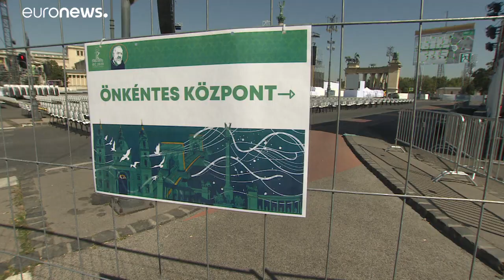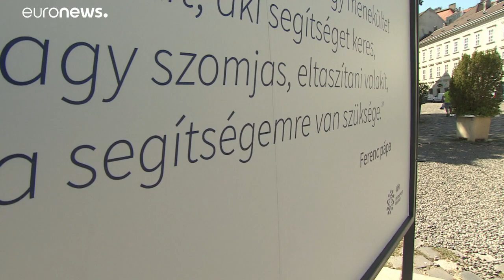Budapest: 75.000 Gläubige bei Papstmesse erwartet, ohne Test und Maske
Die Bühne ist fast fertig auf dem Budapester Heldenplatz: Dort wird Papst Franziskus die Abschlussmesse des Internationalen Eucharistischen Kongresses feiern.